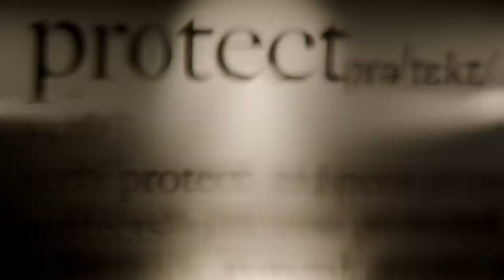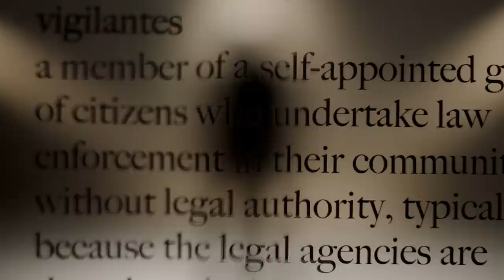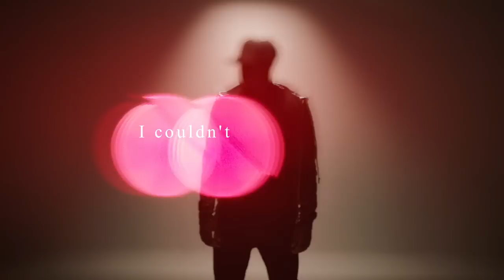Khuli Chana - 9 Shots (Official Music Video)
WARNING: content displayed in this video are of a sensitive nature and not suitable for persons under the age of 13 and sensitive viewers. PG 13.

9 Shots is not a single taken off any of Khuli Chana’s formal album offerings.

9 Shots explores Khuli's metaphorical journey from anger to forgiveness. It further explores the oscillation he experienced between hopelessness to hopefulness as the very public and often very dramatic journey unfolded.

As such it should not be taken out of context and viewed as a song attacking any individual or the SA Police Services at large. Instead it should seen as Khuli Chana's artistic attempt to visually and sonically express the plethora of emotions he felt as a victim of an accidental shooting that almost ended his life prematurely and the subsequent media furore that saw his name needlessly drawn through the mud through a series of false allegations and countless media headlines.

It is his journey to healing in the medium that ultimately saved his life: MUSIC.

Track Details:

Song Title: 9Shots (Magata)
Performed by: Khuli Chana
Composer: LL "Towdeemac" Moagi
Author: KN "Khuli Chana" Morule
Publishers: Mythron Publishing (adm by Abundance Publishing) & Lenakana Entertainment
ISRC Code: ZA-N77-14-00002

Video Details:

Directed by: Kyle Lewis
Director of Photography: Roscoe Vercueil
Editor: Stephen du Plessis
Make-up & Styling: Kaley Meyer
A.D: Nic Eve
Focus Puller: Antonie Stemmet
Gaffer: Tannan Woods
Score: Tapiwa Musvosvi